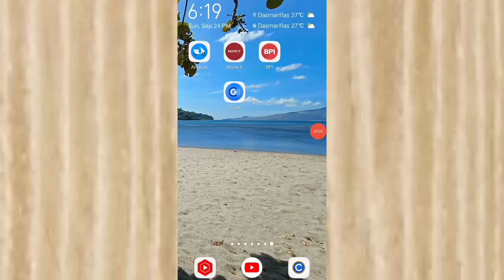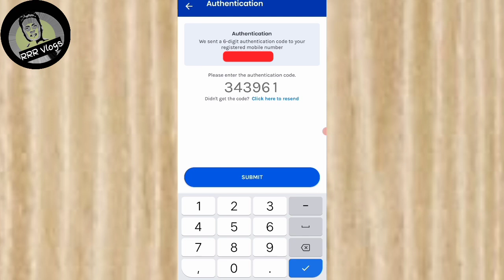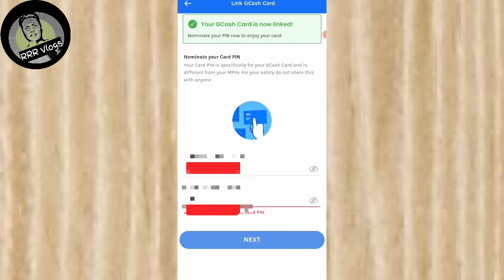Paano Mag Link ng Gcash Card sa Gcash App? | How to Link Gcash Card on Gcash App?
paano ilink ang gcash card sa gcash account
paano iconnect ang gcash card sa gcash app
pano maglink ng gcash card sa gcash app